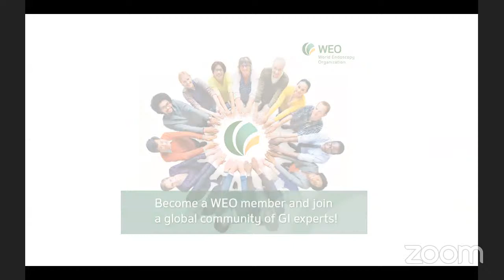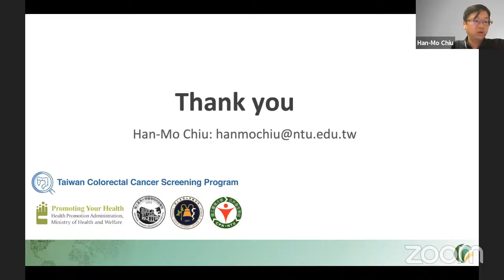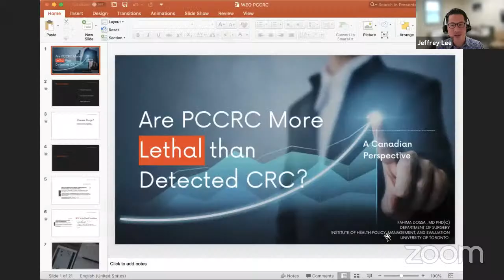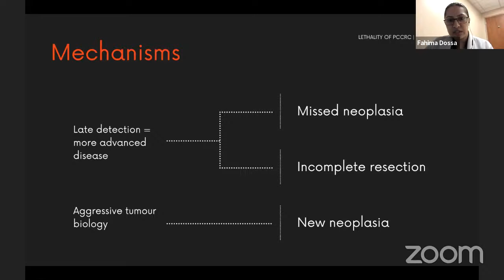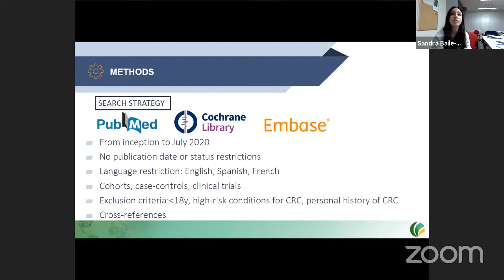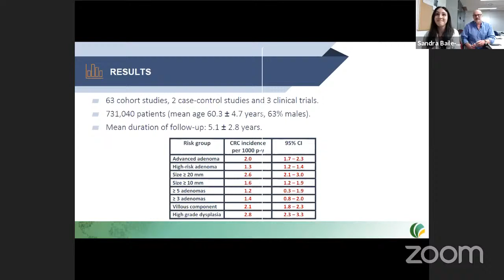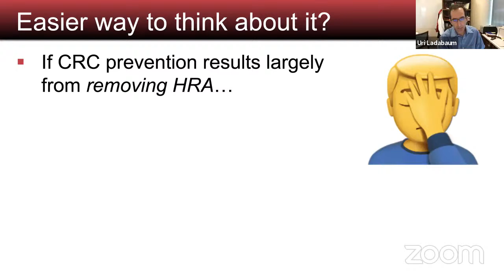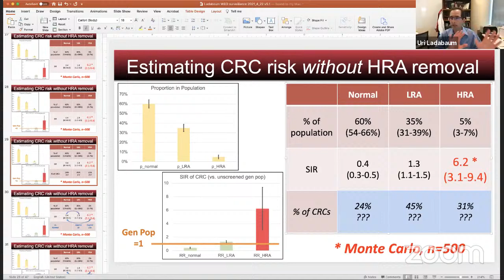2021: WEO CRC SC EWG Webinar: Right-Sided Lesions/PCCRC and Surveillance after Colorectal Neoplasia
Welcome by Expert Working Group Co-Chairs
Matthew Rutter (UK), Jeffrey Lee (USA)

Is there a role of an interval FIT for the prevention of PCCRC? incl. discussion
Han-Mo Chiu (Taiwan)

Are PCCRCs more lethal compared to detected CRCs?
The view from Sweden - Anna Forsberg (Sweden)
The view from Canada - Fahima Dossa (Canada)

Discussion

Rodrigo Jover (Spain), Uri Ladabaum (USA)

Systematic review and meta-analysis on surveillance after excision of high-risk adenomas. Incl. discussion
Sandra Baile-Maxia (Spain)

Are we successfully reducing CRC risk in patients with
baseline High Risk Adenomas?
Uri Ladabaum (USA)